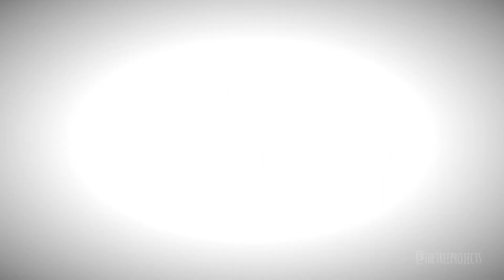Why take 150 people into a Giant Tree?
150 people elevated 60 metres into the canopy of a Tasmanian giant tree. Why?

Because Tasmania can do better.

Our team of absolute legends hauled 150 people into the trees over 3 events. That’s 150 people with a new perspective on Tasmania’s forests and how powerful they are. We allowed these people to find out for themselves, no fact bashing, no long speeches, no lockons just a personal experience.